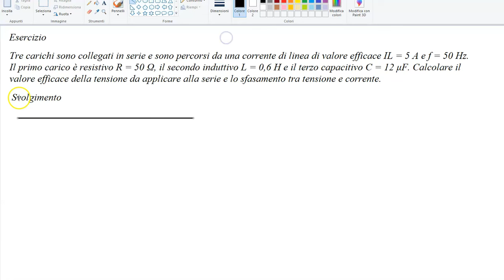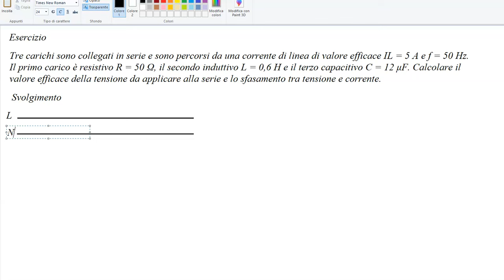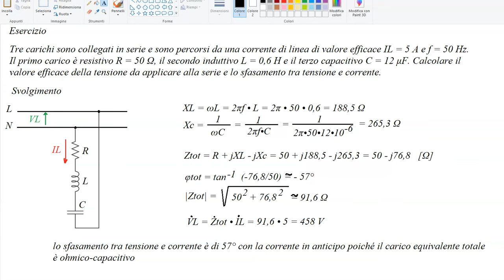Sistema monofase con 3 carichi R, C e L e corrente di linea: calcolo tensione efficace da applicare